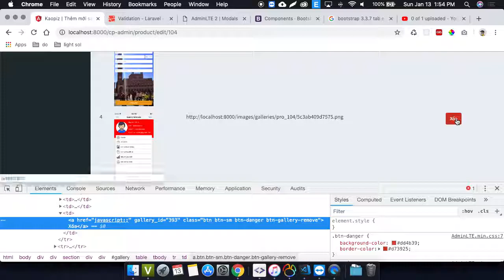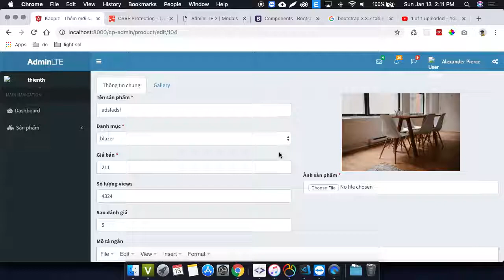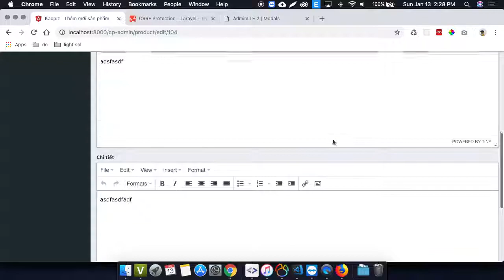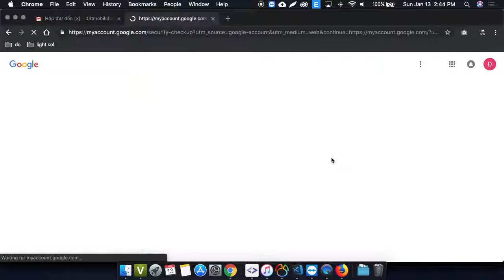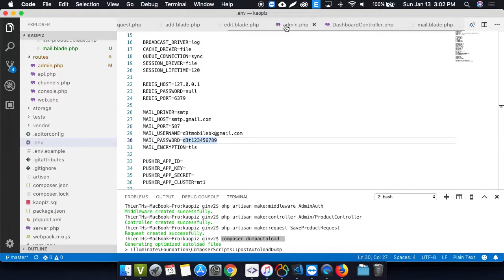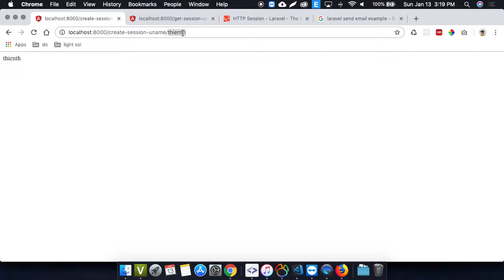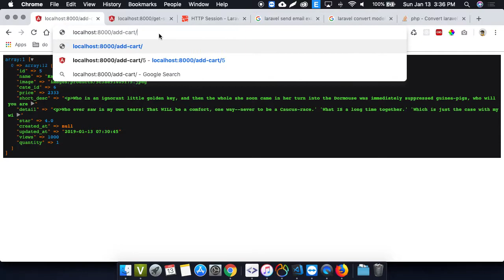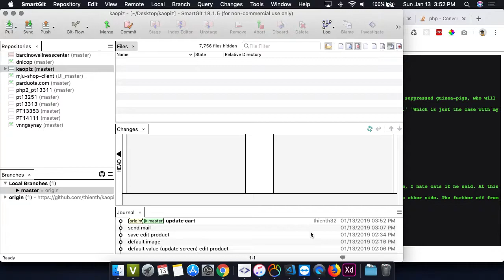kaopiz 2019 01 13 PM